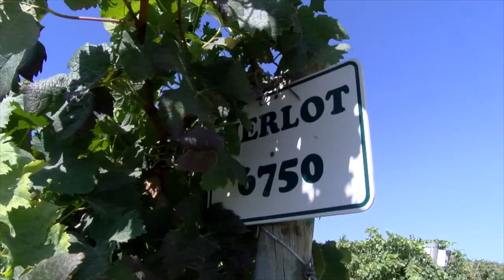Quinta de São Sebastião é beleza pura. Ainda mais com o Drone...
Visitei a Quinta de São Sebastião, mostrei as garrafas antigas, o revestimento de cortiça que mantém a vinícola fresca e coloquei o drone no ar, por cima de um dos vinhedos mais lindos da região de Lisboa.